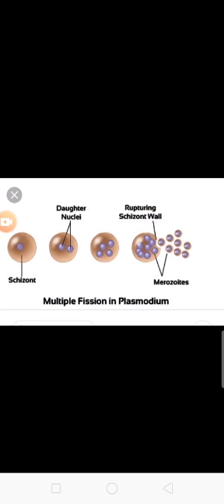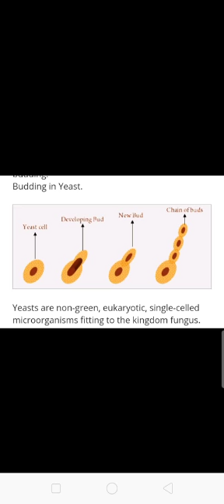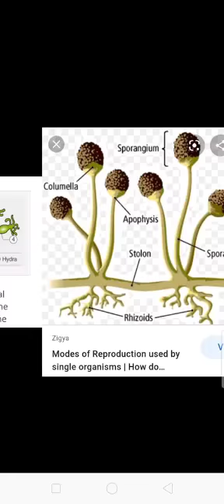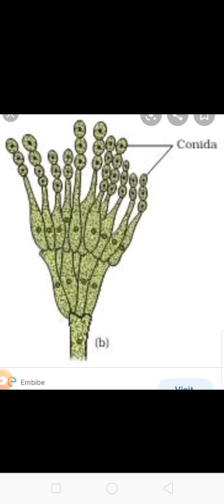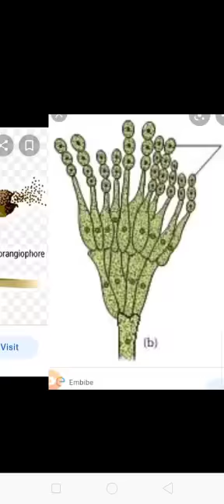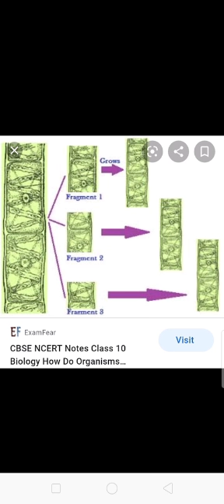|| कक्षा-12 || जीव विज्ञान ||अध्याय-1अलैंगिक जनन ||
गंगोत्री देवी इंटर कॉलेज
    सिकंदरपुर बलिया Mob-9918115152